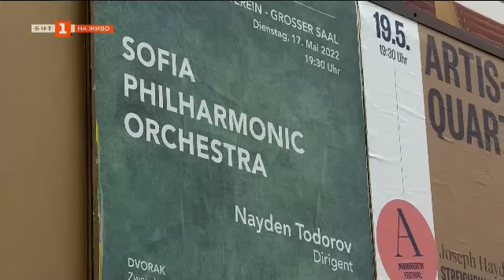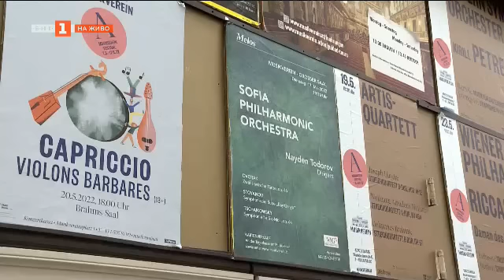Панорама - 27.05.2022 по БНТ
Гледайте предаването на Българската национална телевизия „Панорама“ на 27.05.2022 г.

3:52 Просвета и промяна – министър Николай Денков

22:27 Бъдещето минава през Европа – Стефан Сежурне, председател на европейската група на либералите

29:25 Граматика на войната – Ивайло «Нойзи» Цветков

14:08 Слова за словото – Бойко Ламбовски

40:36 Култура и лидерство – Ириней Константинов

53:45 Българска класика във Виена